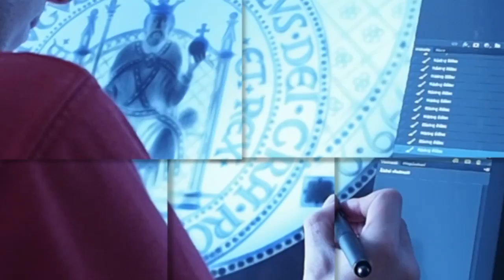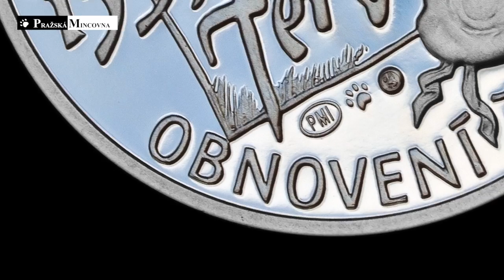Pražská mincovna - Pražská mincovna a.s.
Pražská mincovna se ohlíží za historií ražby v našem hlavním městě. Medaile Michala Vitanovského vzpomíná na Ferdinanda I., který mincování v Praze obnovil.